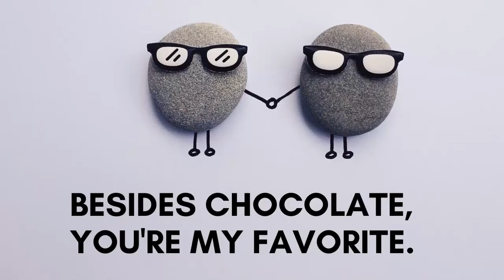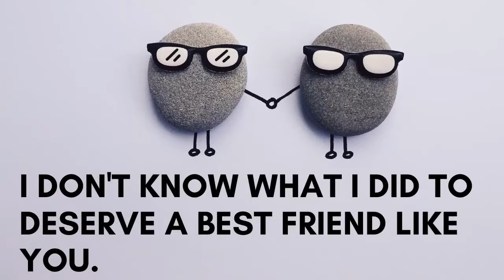Bestfriend Captions for Instagram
Captions For Bestfriend | Captions For Instagram For Boys| Caption For Boys | Instagram Captions For Boys?? Here in this video I'm Sharing with you guys some of Best Boys Instagram Caption Ideas that you should definitely use with Instagram.

QUERIES SOLVED ✔️✔️
Instagram Captions
Insta Captions
Instagram Captions For Girls
Captions for Instagram for girls
Best Captions for Instagram Post
Instagram post captions ideas
Caption for Instagram post
Best Caption for Instagram
Insta Captions for boys
Instagram Captions For boys
Captions for Instagram for boys
Instagram Captions ideas
Self love captions
Self love captions for Instagram
Best Insta Captions
Instagram bio for girls
Instagram bio
Best bio for Instagram
Bio for Instagram
Aesthetic bio for Instagram
Cute bio
Savage bio for Instagram
Attitude bio for Instagram
Best Caption
Best Caption for post
Caption Guru
caption for instagram nature
caption for instagram smile
caption for instagram pic attitude
caption for instagram for sister
caption for instagram post attitude
caption for instagram pic with friend
caption for instagram with sister
caption for instagram for couples

Attitude caption,
Attitude captions,
Attitude captions for instagram for boys,
Attitude captions for instagram for boy,
attitude caption for boys,
Instagram attitude captions,
attitude captions for instagram 2023,
smile attitude captions for instagram for boy,
attitude  captions for instagram,
attitude quotes,
cool attitude quotes,
attitude status,
attitude instagram captions,
instagram captions attitude boy,
captions for instagram for boys attitude,
Instagram captions for boys attitude,
Best attitude captions for instagram,